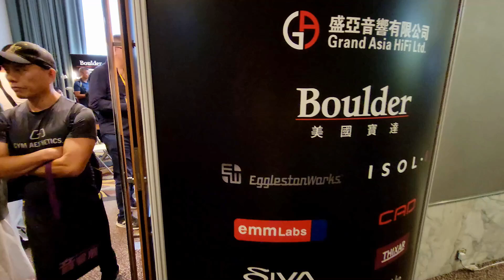Boulder ( The Heart Of Your System ) | HK AV Show 2024